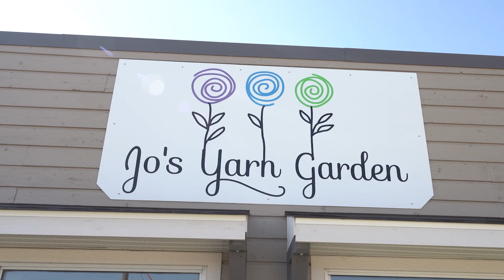Jo's Yarn Garden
Hey Everyone! It's Tuesday & I'm Tammy Colbow with Royal LePage Noralta Real Estate and today I'm Jo's Yarn Garden located at 📍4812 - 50th Avenue Stony Plain.

Jo's Yarn Garden is the place where colors bloom all year round as per owner Jo.  There is so much this place has to offer and you will be blown away with the amount of colors, textures, & supplies they have.  From knitting, spinning, weaving supplies, felting kits, needles, hooks, blanket kits, hand died yarn, slippers, sheep skins, and the list goes on!  You can even rent weaving looms or spinning wheels, or come in to work on your project with others and learn tips & tricks.  Can't make it in to shop?  there is a flat shipping rate within Canada!!  Don't see something in store?  Let Jo know and she would be more than happy to bring it in. Be sure to stop in and support local!

Please share!  We want to make sure everyone in our Tri Municipal Region knows about the amazing businesses & offerings we have here!